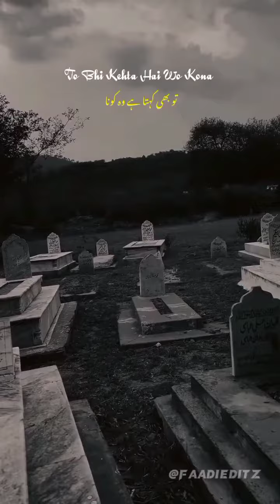Saga betha jab kabar me dafan karta ha 🥹